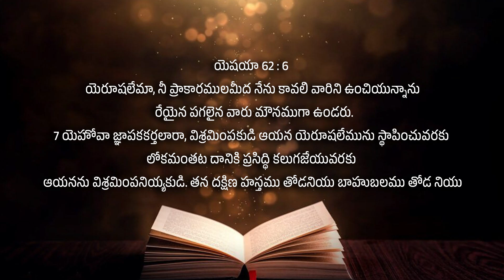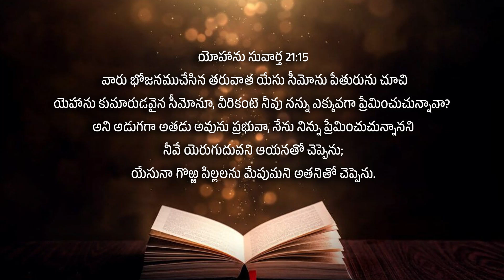Pastor Yesaiah 15 8 24